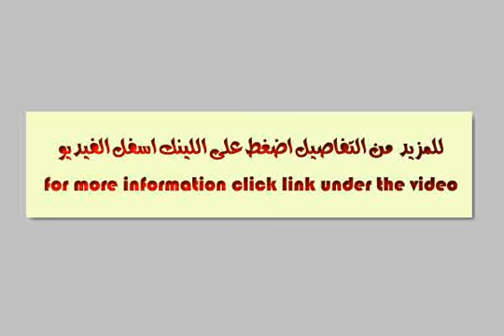el obour city 6 district - mlseg.com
el obour city ,6 district, - العبور - Egypt Real Estate |    Greater Cairo |    Al Oubour  |     Apartment For Sale